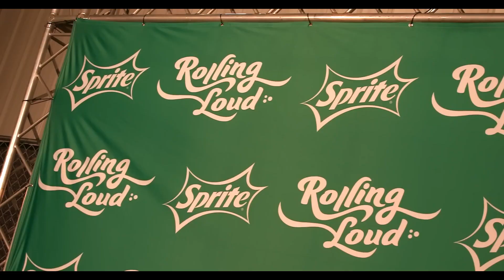Kevin Gates ft. NBA YoungBoy - Leave The Game (Music Video)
Kevin Gates "Leave The Game" NBA YoungBoy Music Video